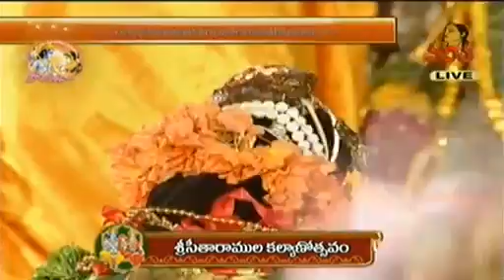Sri Seeta Rama Kalyanam in Bhadrachalam | Part- 4 / 5